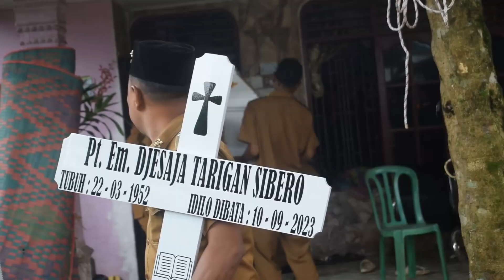5/21 Pt. Em Djesaja Tarigan Sibero ( Acara adat )